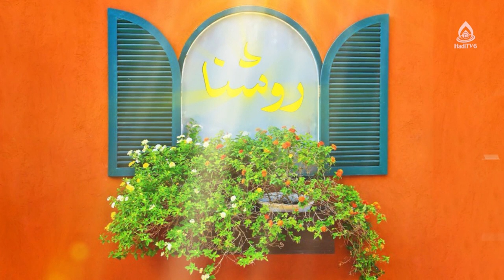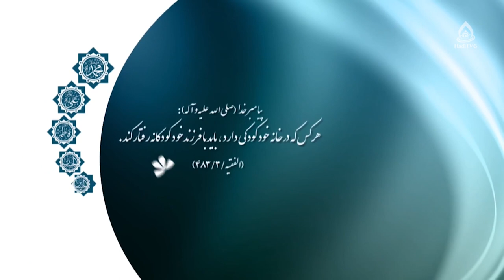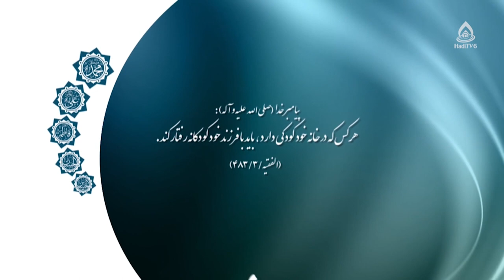اختلال وحشت‌زدگی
موضوع: اختلالات روانی کودکان و نوجوانان
کارشناس‌: رقیه حسینی، کارشناس ارشد روان‌شناسی بالینی
مجری: الهام قاسمی

تعریف اختلال وحشت‌زدگی 1:35
نشانه‌های اختلال وحشت‌زدگی 5:08
راه‌های تشخیص اختلال وحشت‌زدگی 11:47
عوامل اختلال وحشت‌زدگی 16:48
راه‌های درمان اختلال وحشت‌زدگی 30:37